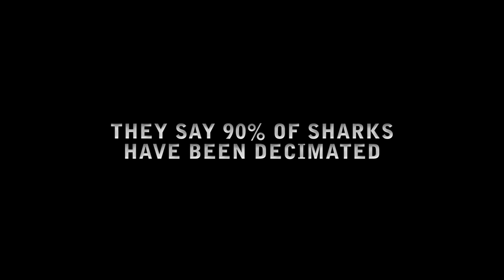The Shark Con Trailer - A new controversial film 2010 (HD)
Trailer for the new controversial film "The Shark Con".